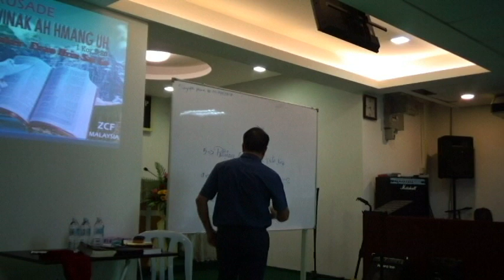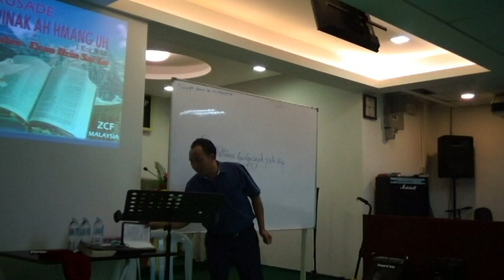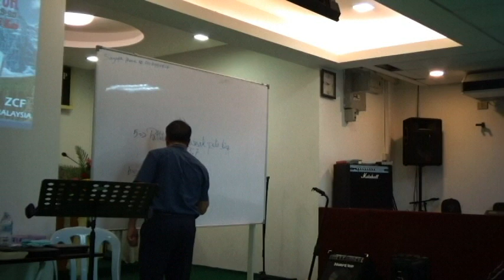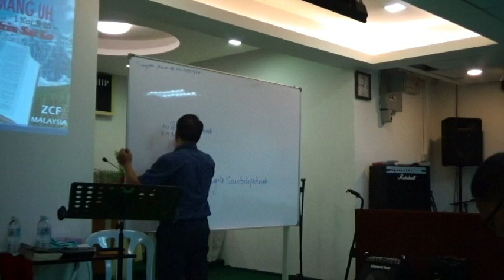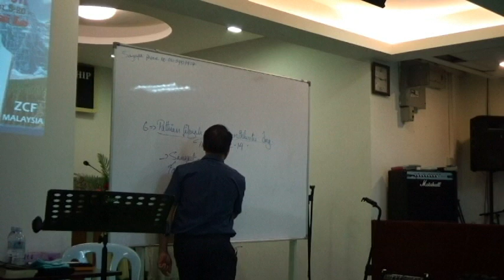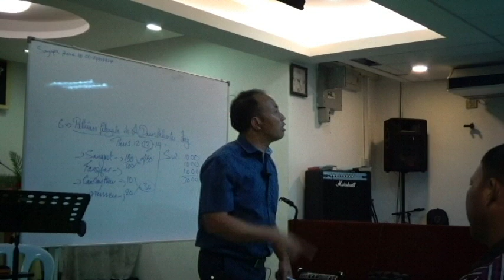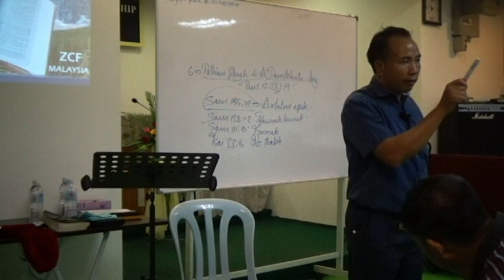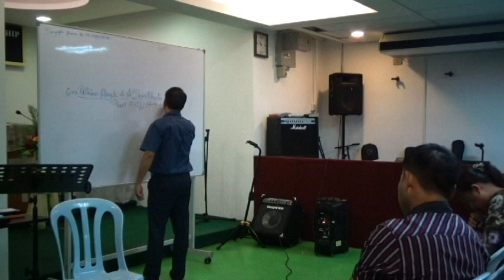Evan Hrin Sai Lo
Malaysia Crusade (ZCF)